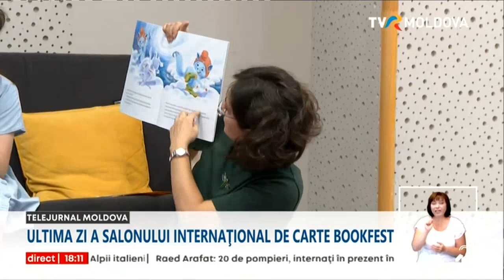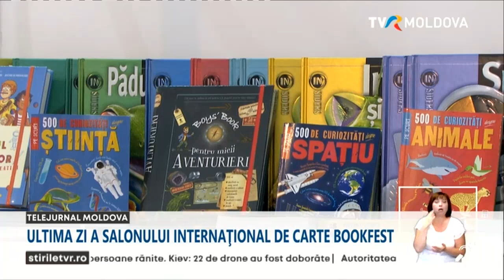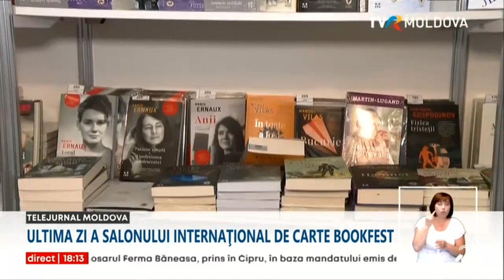Cea de-a şasea ediţie a Salonului internaţional de carte Bookfest a ajuns la final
Cea de-a şasea ediţie a Salonului internaţional de carte Bookfest a ajuns la final. Această zi a fost marcată de poveştile fantastice ale Andreei Iatagan. Şi pe ultima sută de metri a manifestării editurile participante s-au bucurat de un număr mare de vizitatori care au cumpărat titlurile favorite.